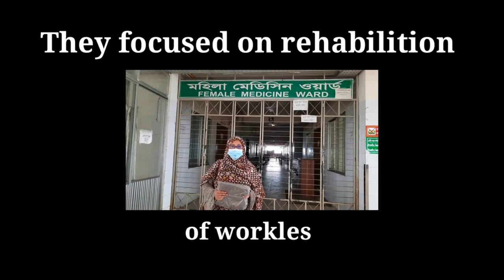Corona Voluntar Network.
Corona Vairus niya kaj korci amra.
apnra O kaj korte parn... 🖤